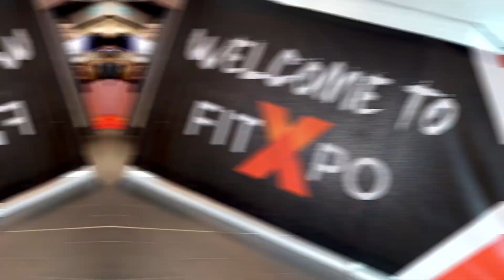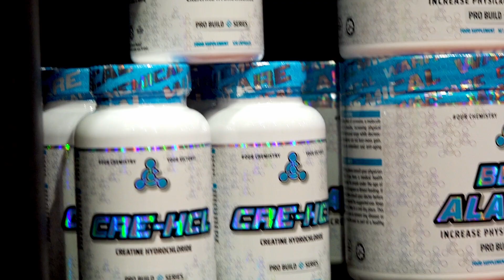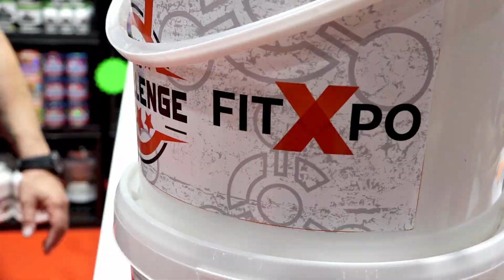FITXPO 2022 - Chemical Warfare Supplements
What an absolute pleasure to be at FITXPO 2022 in Liverpool.